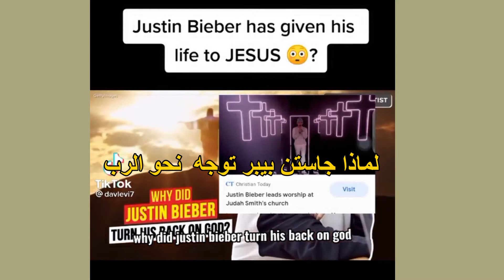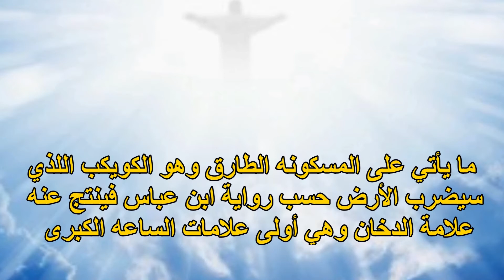المسيحيون يترقبون نزول المسيح فما هو حال المسلمين